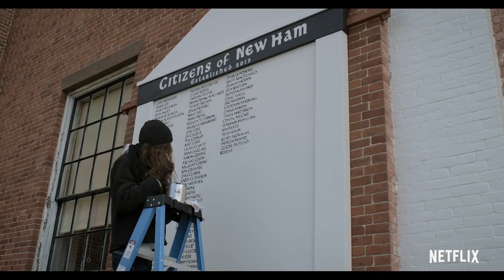Общество (1 сезон) — Русский трейлер (2019)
► Русский трейлер 1 сезона сериала «Общество» 2019 года | Смотрите на Netflix

• Оригинальное название:  The Society
• Страна:  США
• Режиссер: Марк Уэбб, Хайфа Аль-Мансур, Патрисия Кардосо
• Жанр: драма, фантастика

• В главных ролях: Кэтрин Ньютон, Гидеон Адлон, Шон Берди, Наташа Лю Бордиццо, Jacques Colimon, Оливия ДеДжонг, Алекс Фитцалан

Группа подростков оказывается в копии их города, где нет взрослых.